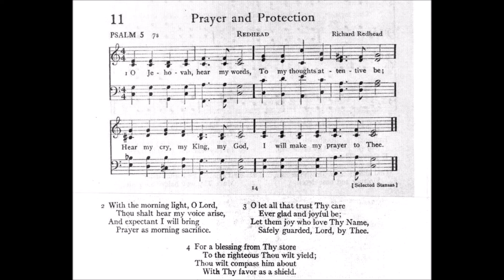O Jehovah, Hear My Words (St Prisca)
Text by: Psalm 5
Tune: St Prisca by: Richard Redhead

1 O Jehovah, hear my words,
To my tho'ts attentive be;
Hear my cry, my King, my God,
I will make my prayer to Thee.

2 With the morning light, O Lord,
Thou shalt hear my voice arise,
And expectant I will bring
Prayer as morning sacrifice.

3 O let all that trust thy care
Ever glad and joyful be;
Let them joy who love Thy Name,
Safely guarded, Lord, by Thee.

4 For a blessing from Thy store
To the righteous Thou wilt yield;
Thou wilt compass him about
With thy favor as a shield.